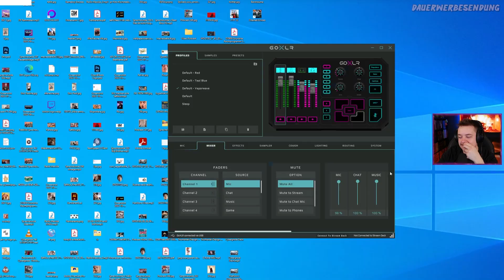OLLI GEHT REIN! | LoL ARAM